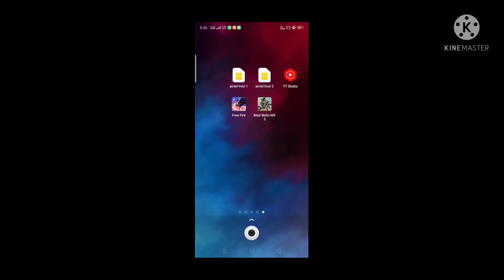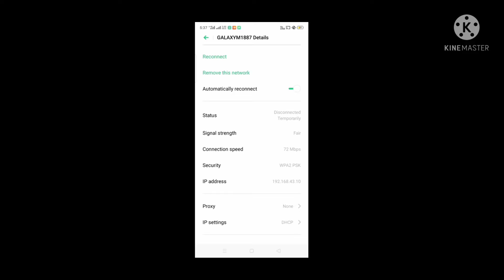Random player call me noob I challenge 1v1 custom but custom gone wrong 🤕😡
RANDOM PLAFIRE CALL ME NOOB I CHALLENGE 1V1 CUSTOM BOT CUSTOM GONE WRONG 🤕😡

ABOUT MYSELF:

HEY, MY NAME IS ABHAY AND I'AM COLLEGE BOY (FIRST YEAR), I MAKE VIDEOS JUST TO BRING SMILE ON YOUR FACE. I LIVE IN UTTAR PRADESH, INDIA🇮🇳.

IGNORE TAGS 😅

About Video - RANDOM PLAYER CALL ME NOOB AND I CHALLENGE 1V1 CUSTOM BUT CUSTOM GONE WRONG 🤕😡. Bcoz of my poor network connection ☹️!!. While iam playing lone wolf mode in garena free fire 1v1 mode i won that match from 5,0. After that match opponent invites me and call me noob 😡 and abuse me then i exit from his grup then again he invites me and call me noob then i deciede to do 1v1 custom and that's why i challenge him 1v1 custom but my network speed is poor so from starting i face problems of slow network speed example -( late gloow wall, teleport😂, lagging etc.) So he won 4 rounds and then i came back to my match 😈 and won from 7,4 (as usual😜) that you can see in this video..

FREE FIRE = FUN TIME...